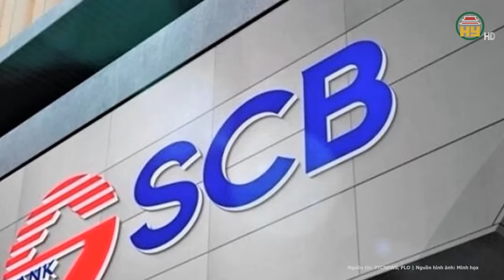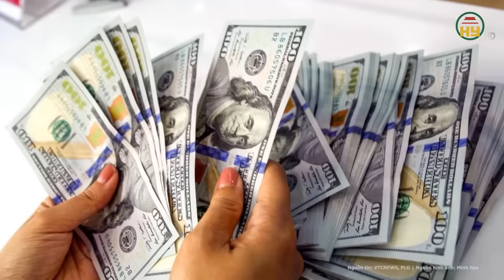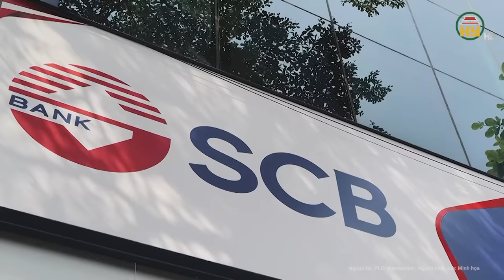Toàn cảnh vụ Trương Mỹ Lan: Tình tiết bất ngờ về tòa nhà 1 tỉ USD, 4 NH nước ngoài đòi chia cắt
Tin tức 24h mới nhất | Toàn cảnh vụ Trương Mỹ Lan: Tình tiết bất ngờ về tòa nhà 1 tỉ USD, 4 NH nước ngoài đòi chia cắt
Liên quan đến phiên tòa xét xử sơ thẩm vụ án bà Trương Mỹ Lan - Chủ tịch tập đoàn Vạn Thịnh Phát và đồng phạm về các sai phạm tại Ngân hàng Thương mại cổ phần Sài Gòn – SCB vào chiều ngày 28.3, sau hơn 1 tuần tranh luận phiên tòa hoàn tất việc bào chữa cho các bị cáo, chuyển sang phần bảo vệ bị hại, người liên quan.
Địa chỉ: 164 Nguyễn Văn Linh, thành phố Hưng Yên, tỉnh Hưng Yên
Tiktok: Truyền hình Hưng Yên
Facebook: Đài Phát thanh và Truyền hình Hưng Yên
Zalo: Đài PTTH Hưng Yên